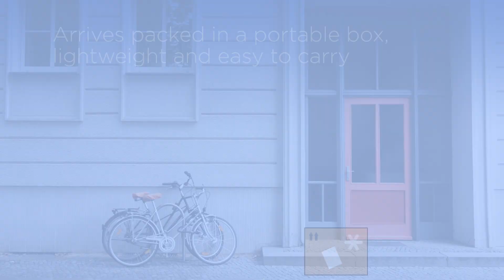Exalt Tufted Leather Collection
Reinspire decor in a home, office, or apartment with the Exalt Tufted Leather Collection. Featuring deep button tufting and a streamlined silhouette, this upholstered collection boasts contemporary style and mid-century modern design. Upholstered in smooth leather, this tufted collection is complete with dense foam padding and a sinuous spring support system for a premium seating experience. Crafted with durable solid wood and plywood and rests on four wood legs with non-marking foot pins to protect flooring. Bring retro modern aesthetics to your living room, bedroom, lounge room, den, or home office with Exalt. Assembly required.